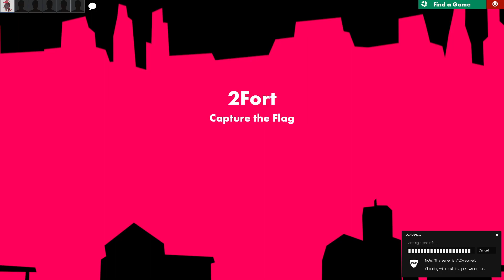Friendly Frag Challenge - [Team Fortress 2]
Currently just uploading long recordings for myself to keep forever as I don't have the storage space. I am also editing short clips for fun and my friends. I really have gotten sick of losing moments over time because of them fading from memory, so now I am using YouTube to keep them. However, I would like to say I have no plans to produce content for entertainment beyond myself and my friends.

Session recorded 9/20/23.